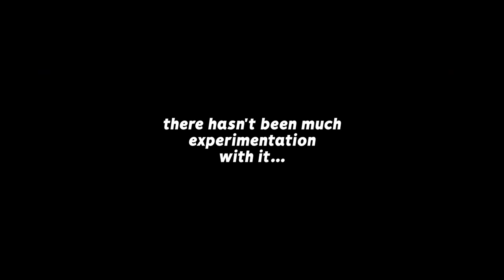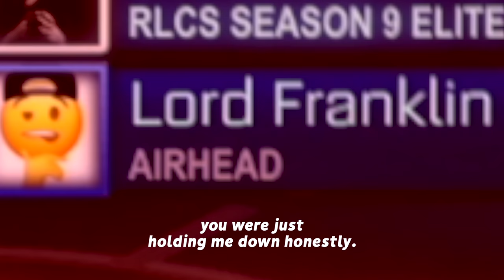EXTRA THICC ROCKET LEAGUE FOOTBALL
Camera Settings:
FOV: 110
Distance: 270
Height: 110
Angle: -4
Stiffness: 1